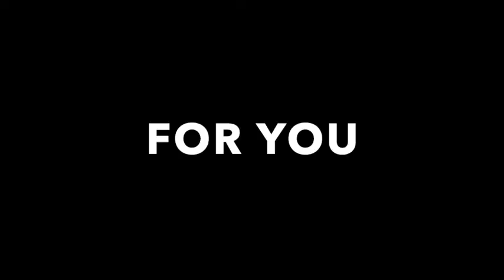Elohim Nycalove Mask PSA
Elohim Nycalove